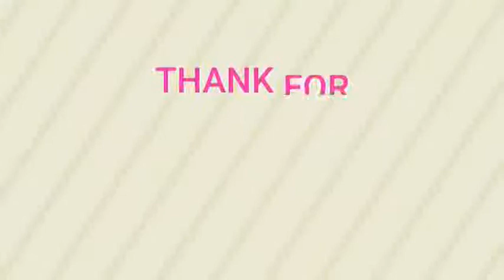Little Big Shots s2e10 Nash, the unicyclistjuggler part 1